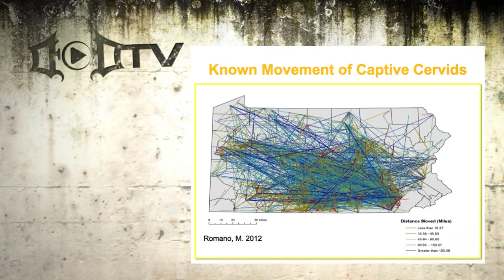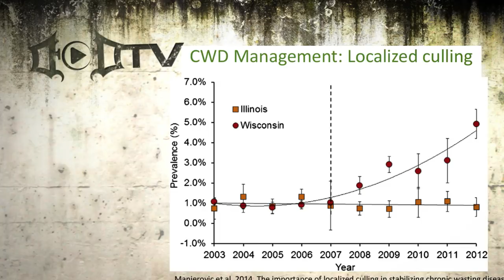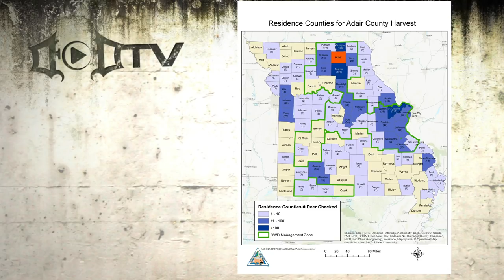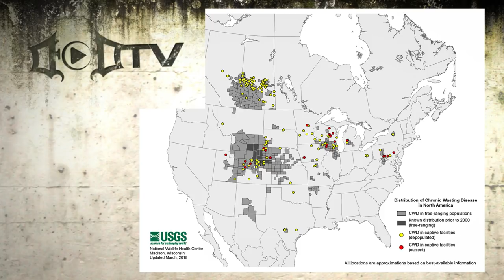CWD Roundtable with the MDC, Dr. Grant Woods, and Mark & Terry Drury - 100% Wild Podcast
Mark and Terry welcome Dr. Grant Woods and the Missouri Dept. of Conservation to discuss growing concerns about the spread of CWD. In an attempt to weed through the recent assumptions and theories presented by the hunting public, we decided to bring in a few professional biologists to answer your questions and get some straight answers.

Get ahead of your Game with DeerCast available on iOS and Android devices August 28, 2018